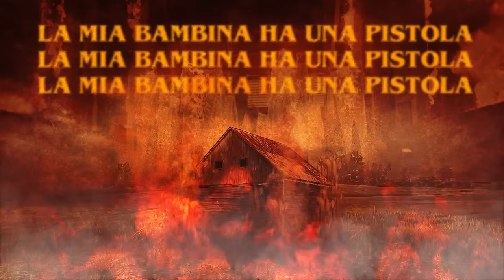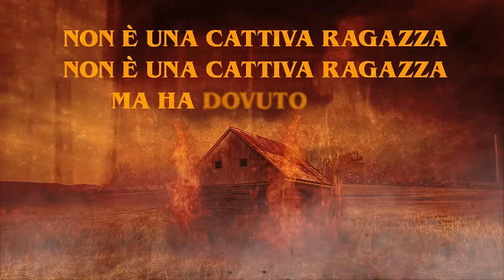Mother Mother - Hayloft II (Official Lyric Video) - Italian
Official Lyric Video for Hayloft II (Italian Version) by Mother Mother.

Motion Graphics: Tristan Laughton
Edited by: Tristan Laughton